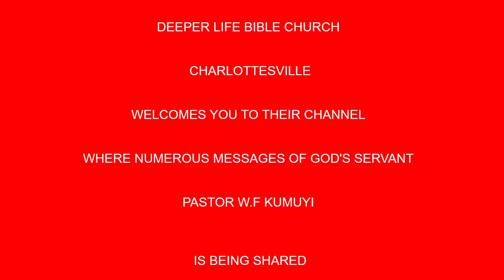SECRTS OF A SUCCESSFUL MINISTRY BY PAS W F KUMUYI